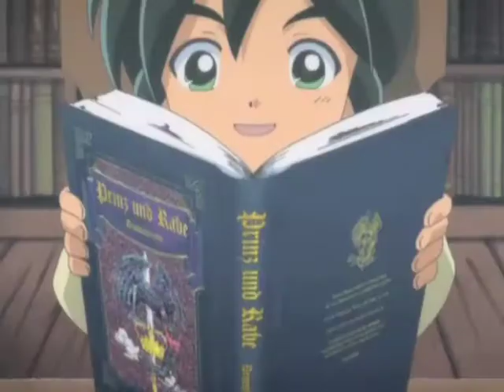everything i am not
► song: "stray italian greyhound" by vienna teng